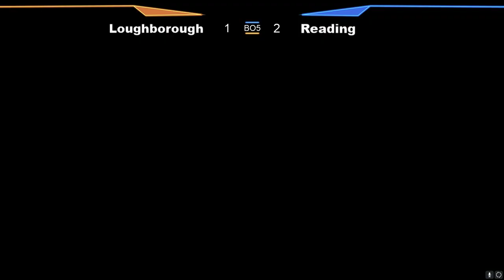NSE Winter Weekly Cup #3 - 24/10/2018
Video from the 3rd NSE Weekly Cup of the 2018 Winter Season.

For more information about UK University Rocket League, make sure to check out